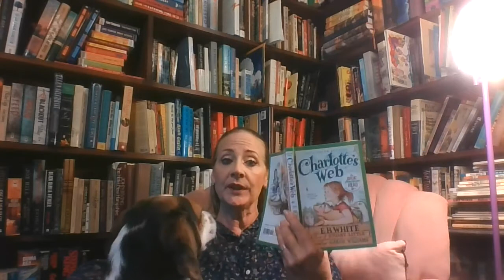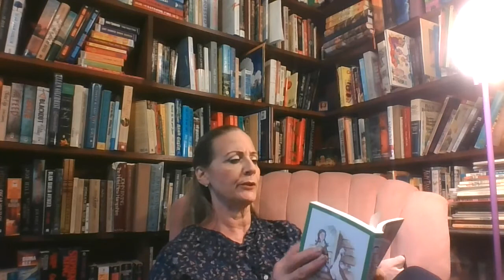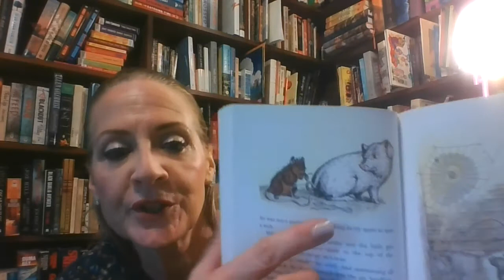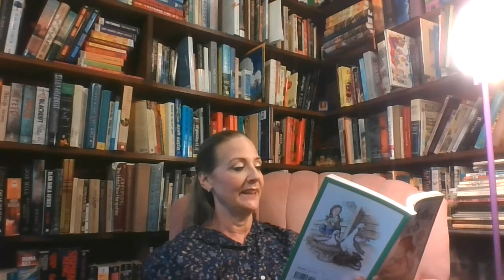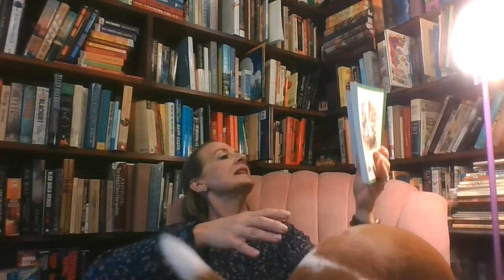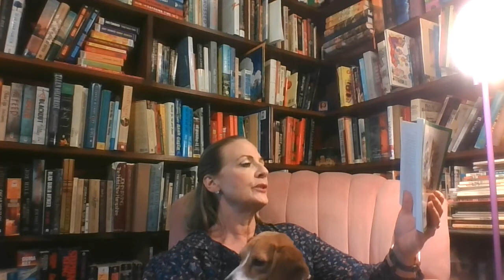Charlottes Web chap 9